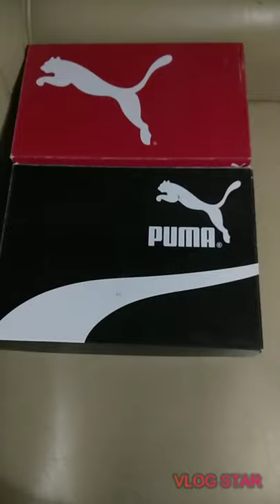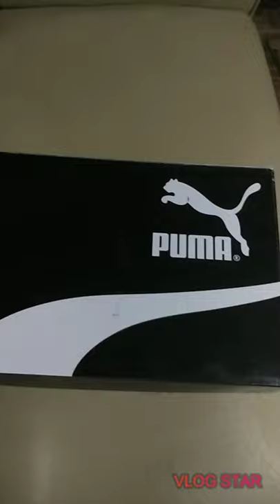Air Jordan jumpman and puma shoes unboxing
Jordan jumpman unboxing